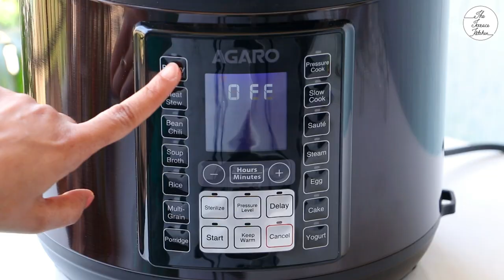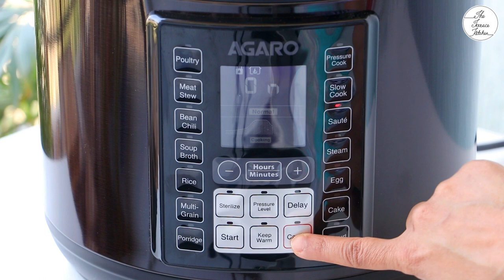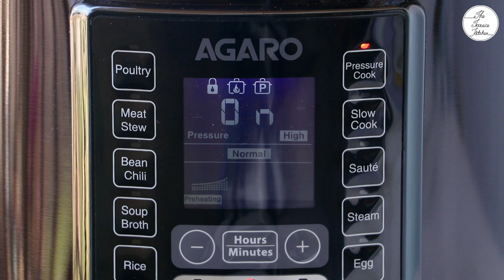Spicy Chicken Spaghetti in Pressure Cooker | One Pot Chicken Pasta Recipe | Healthy Recipe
Looking for a healthy and flavorful dinner option that's also quick and easy to make? Look no further than this recipe for spicy chicken spaghetti made in a pressure cooker!

In this video, we'll be showing you how to make a delicious and healthy version of this classic dish. We'll start by using a One Pot AGARO Pressure Cooker with lean chicken breast, whole wheat spaghetti, and plenty of fresh vegetables to pack in the nutrition.

To give this dish its signature heat, we'll be using some red pepper flakes, as well as some chopped jalapenos for an extra kick. We'll also be using a blend of Italian herbs and spices such as oregano and basil to give the dish plenty of flavor.

The best part? We'll be cooking everything together in the pressure cooker, which not only saves time but also helps to lock in all the nutrients and flavors of the ingredients.

With this recipe, you can enjoy a delicious and healthy dinner that's packed with protein, fiber, and plenty of vitamins and minerals. So, come join us in the kitchen and let's make some spicy chicken spaghetti in a pressure cooker that's both delicious and good for you!

Buying Link:
AGARO Imperial Electric Outer Lid Pressure Cooker, 6L:

AGARO Imperial Electric Outer Lid Pressure Cooker, 8L:

INGREDIENTS:

To Cook Chicken:

- 2-3 Tsp Oil (तेल)
- 2 Tsp Garlic (लहसुन)
- 1 Medium Chicken Breast (चिकन ब्रैस्ट)
- 2-3 Pinch Black Pepper (काली मिर्च)
- 1/2 Lemon (निम्बू)
- 1/2 Cup Water
- Salt (नमक)

Pasta:

- 100 gm Sphaghetti Pasta (स्पगेटी पास्ता)
- 2 Medium Tomato (टमाटर)
- 2 Tsp Garlic (लहसुन)
- 1/2 Tsp Spicy Red Chilli Powder (तीखी लाल मिर्च पाउडर)
- 3/4 Tsp Byadgi Red Chilli Powder (ब्यड़गी लाल मिर्च पाउडर)
- 1/2 Tsp Pizza Seasoning (पिज़्ज़ा मसाला)
- 1 Tbsp Butter (मक्ख़न)
- Salt (नमक)
- 1/2 Tsp Sugar (चीनी)
- 3/4 Cup Water (पानी)

Garnishing:

- Coriander (धनिया)